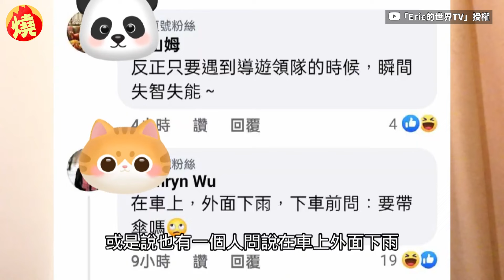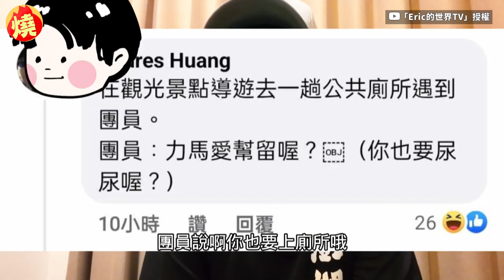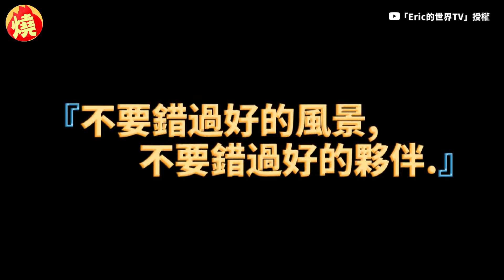客人奇葩疑問！帶團被問「午後雷陣雨會下多久」 前導遊嘆：又不是神－全民話燒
帶著旅行團出遊的領隊導遊們，領著一隊的客人們，時常要應付旅途的各式問題，和客人們千奇百怪的疑問。近日前導遊Eric就因看到社群平台「靠北旅遊業」，有名網友分享，被客人問到「日本白天會出太陽嗎」的問題，因而引來眾多同業的迴響，其中還出現曾有人被問「午後雷陣雨會下多久」的經驗，讓Eric覺得啼笑皆非，也無奈地表示：「領隊導遊他不是神。」，要大家將心比心，不要太過為難。原創作連結：